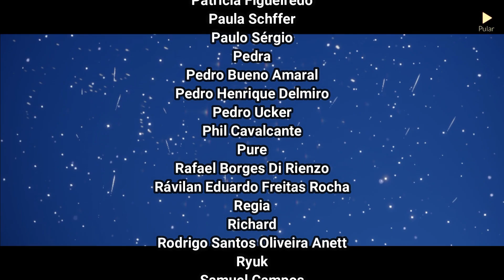NUNCA MAIS PERCA LUZES ALADAS PRO DRAGÃO SOMBRIO (Atualizado) | Sky Filhos da Luz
Sky: Children of the Light é um jogo de aventura social indie desenvolvido e publicado pela Thatgamecompany. Foi lançado primeiro para iOS em 18 de julho de 2019. Uma versão do Android foi lançada posteriormente em 7 de abril de 2020.